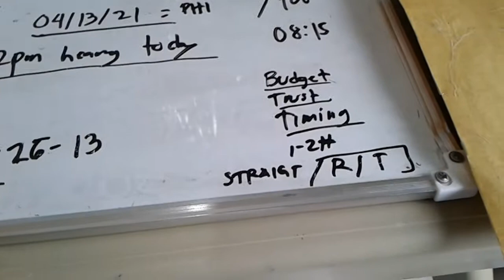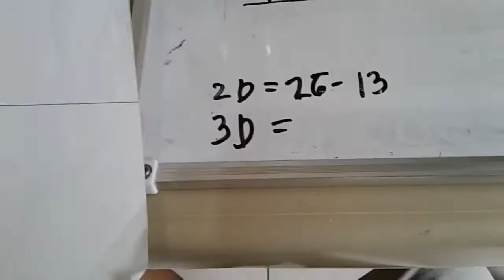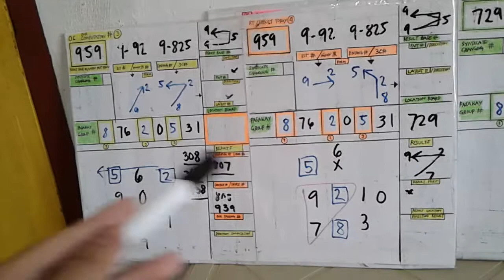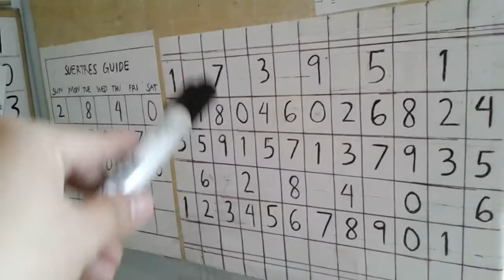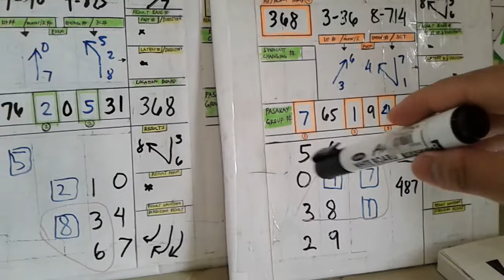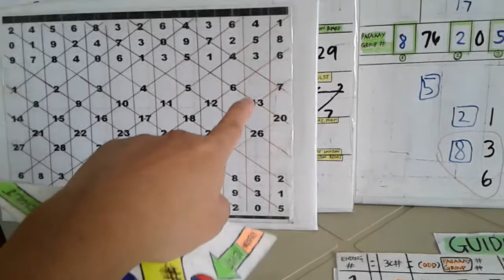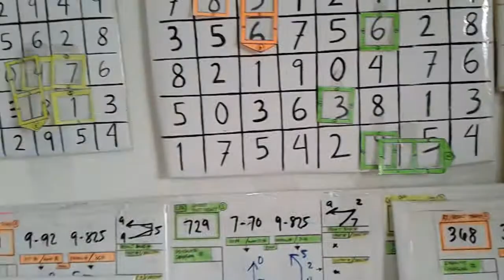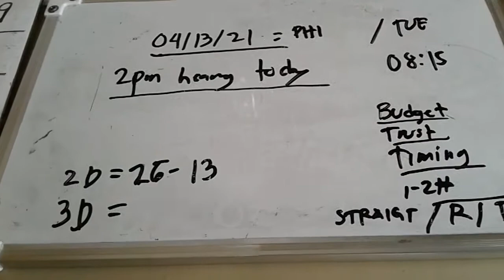(Simple/easy=step by step)(2pm swertres hearing today-3d)(04/13/21)(advance lesson)(Filipino)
heto po yong hearingnnatin po guys